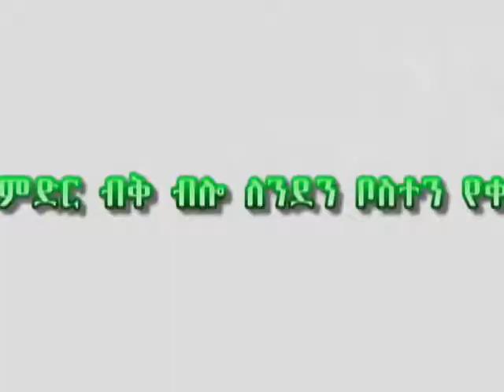YEKERMO SEW.avi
This music compose for the celebration of great Artist Mulatu when he recieve his Honorary Doctrate degree of Music from Jimma University. thee melody is mulatus yekermo sew poem wrote by kassahun kebede  a painter and a writerof ;kejart wede dart; cultural music and dance show by circus jimma.